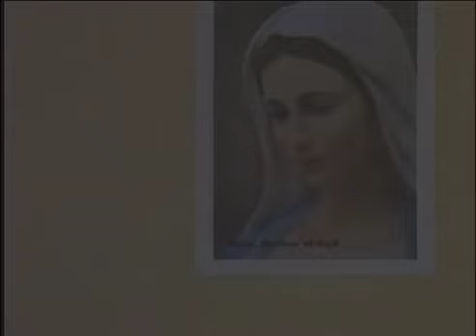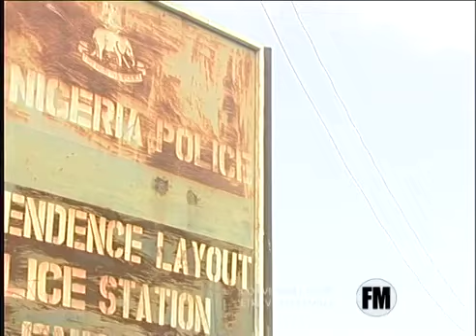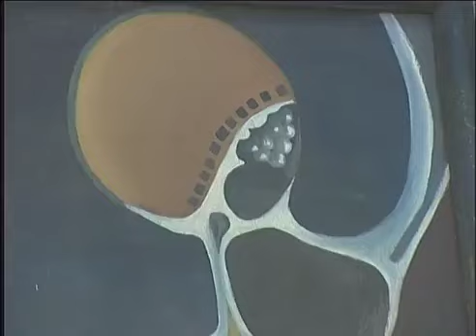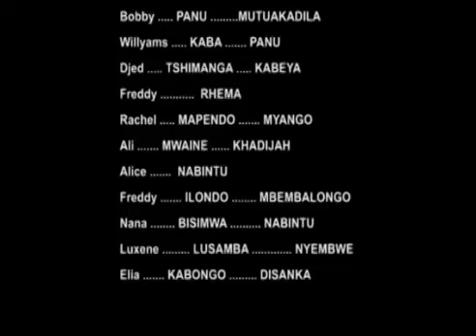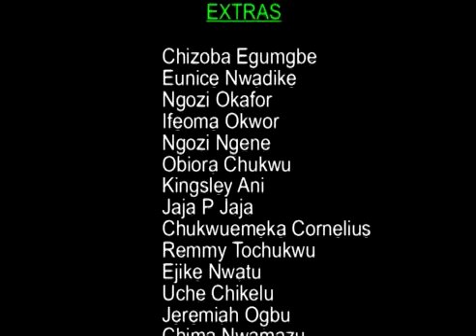UNE VRAIE CHRETIENNE FILM NIGERIAN HD COMPLET 2017 MEILLEUR FILM ACTUEL D'AMOUR